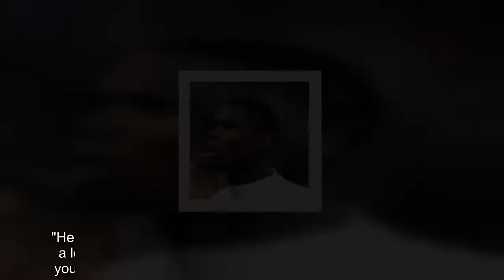Paul Pogba important for France at World Cup, says Bacary Sagna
Bacary Sagna says he is "looking forward to seeing Paul Pogba shine" at the World Cup and believes he will play an "important" role for France.   Pogba has struggled for consistency with Manchester United this season and his performances have been met by criticism, but the midfielder says he is judged differently to others in his position.Sagna is in agreement with his compatriot and believes expectations are greater for the 25-year-old due to his £93.25m price tag.  "Paul is a special character and he's very important for the team," Sagna told Sky Sports News.  "He had a so-so season with Manchester United because he got a lot of criticism because when you cost £100m people expect you to score many goals, people expect you to make a lot more."People have to remember he is only a holding midfield player and he has orders from the manager and to me a holding midfield player is there to protect the team and to defend first."That's what he's been doing, but I'm looking forward to seeing him shining and he's going to shine."   France share World Cup Group C with Denmark, Peru and Australia, who they kick-start their campaign against on Saturday.Pogba registered six goals and ten assists in 27 Premier League appearances this term.